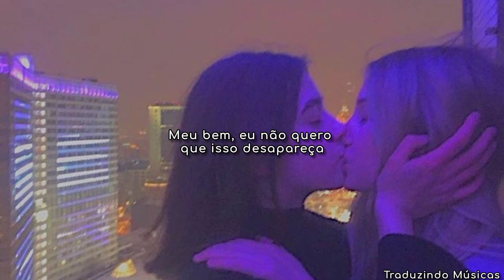Clairo - Sofia (Tradução PT/BR) | "I think we could do it if we tried, If only to say, you're mine"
letra original:

Standin' here alone now, think that we can drive around
I just wanna say how I love you with your hair down
Baby, you don't gotta fight, I'll be here 'til the end of time
Wishin' that you were mine, pull you in, it's alright
I think we could do it (I think we could, I think we could do it, if, if, if)
If we tried (we could, we could, you're mine)
I think we could do it (Sofia, know that you, you, you and I)
If we tried (shouldn't feel like a crime)
Sofia, know that you and I (I think we could, I think we could do it, we could, we could)
Shouldn't feel like a crime (do it, do it, you're mine) (get in the way)
Sofia, know that you and I (Sofia, know that you, you, you and I shouldn't feel)
Oh, oh (like a crime) (do it if we tried)